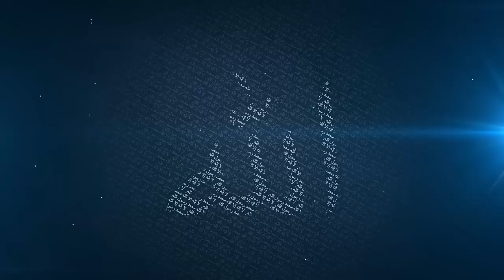Two Blessed Gifts - Health and Time - Mufti Menk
31th October 2014. Jumuah Lecture from Masjid, Al-Falaah Harare Zimbabwe by Mufti Ismail ibn Musa Menk.